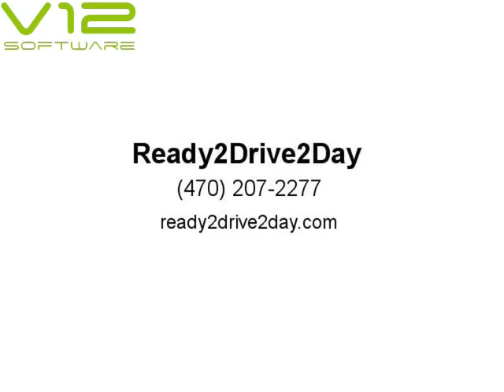2001 CHEVROLET S-10 EXT CAB (Atlanta, Decatur, Lilburn, Tuc, Georgia)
Ready2Drive2Day
Metro Atlanta, GA
Atlanta, Decatur, Lilburn, Tuc